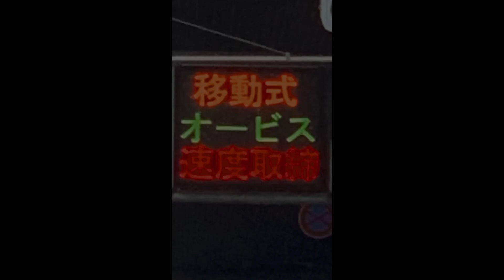【ネズミ捕り】旗振り係が決死の飛び出しで天下のメルセデスベンツを停止命令で検挙！！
【秩父】遂に正丸トンネル内に移動式オービスが！その時対向車から激しいパッシング！！

【移動式オービス】フル加速のバイクが光らせる！族バイク集団現る警察官ガン見する！

【移動式オービス】BMW痛恨の一撃を浴びる！貴重なテスト中撮影に完全密着！！

【移動式オービス】これぞ見せる取締り！一時停止直前に設置されたLSM-300の謎...

【ダブル取締り】対向車のランクルがパッシング！ネズミ捕りを回避し加速すると移動式オービス現る！